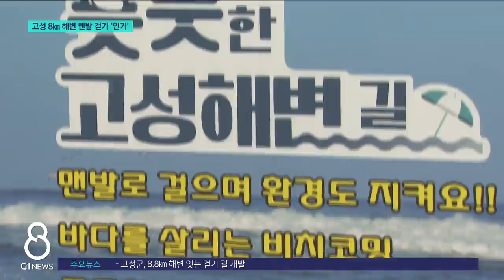[G1뉴스]고성 힐링 8km 해변 맨발 걷기 인기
요즘 공원과 산책길 곳곳 마다 맨발 걷기하는 분들 많은데요.

 고성군이 해안선을 따라 10km 가까이 이어지는 맨발 걷기 코스를 개발했는데 반응이 좋습니다.